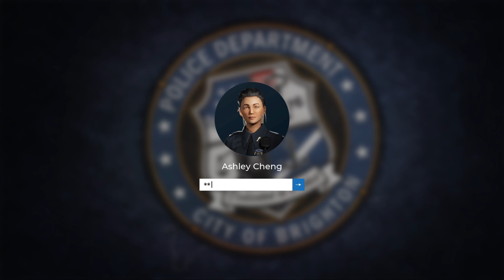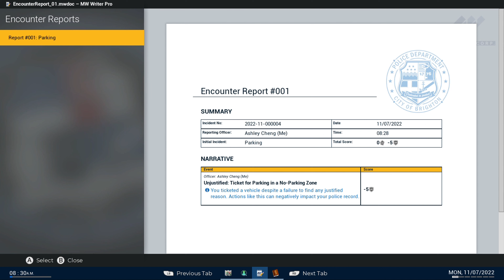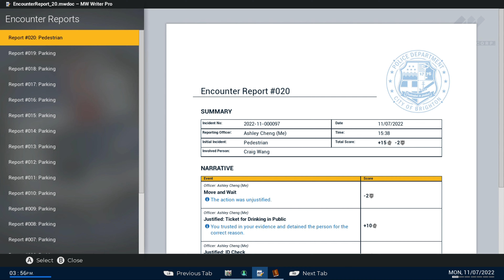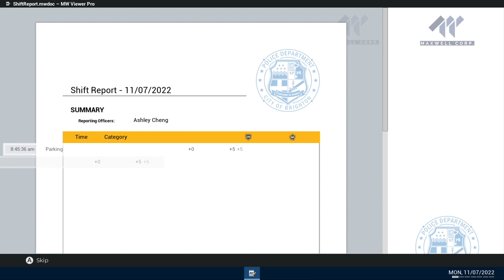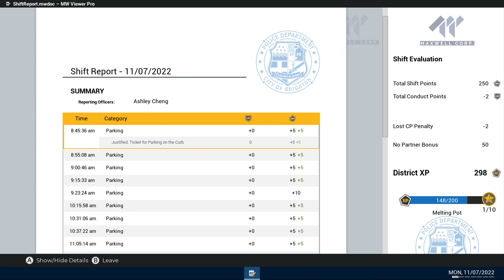Police Simulator Patrol Officers Gameplay Walkthrough - Part 1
I'M A COP! | Episode 1 | Police Simulator: Patrol Officers

Acer(40 inches) Advanced I Series Full HD Smart LED TV
Redmi(43 inches) 4K Ultra HD Smart LED Fire TV
OnePlus(65 inches) Q Series 4K Ultra HD QLED Smart TV